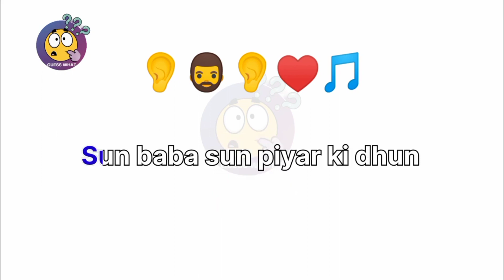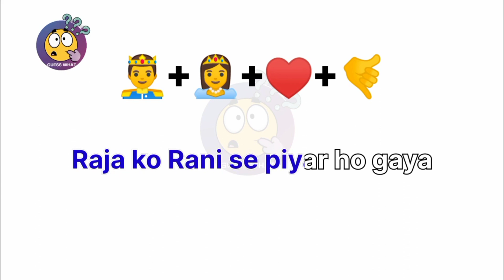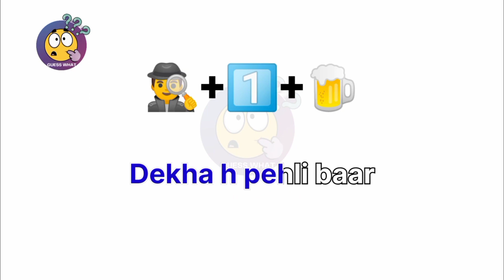Guess the old Bollywood songs